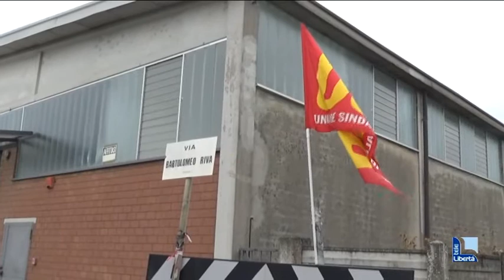Logistica, operaio travolto e ucciso da un tir, le interviste